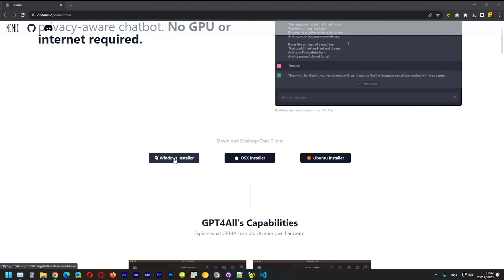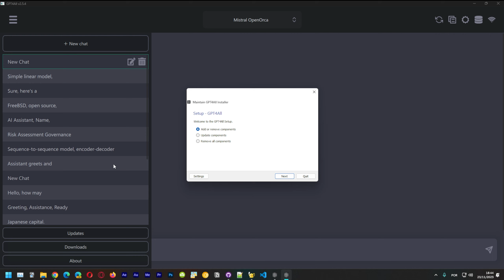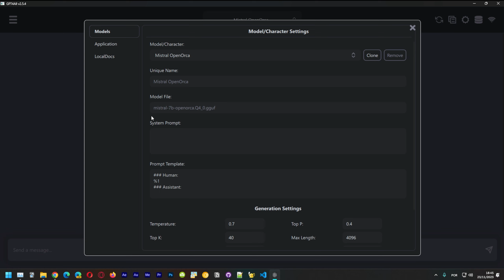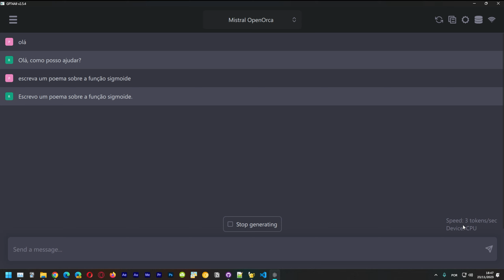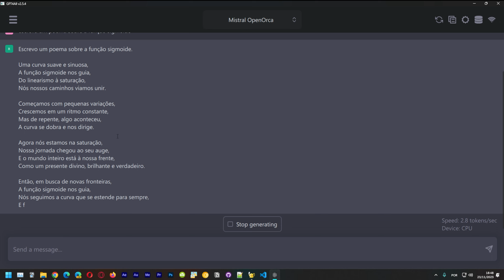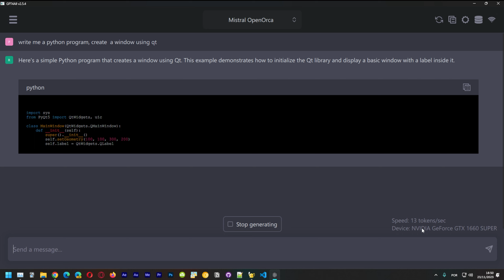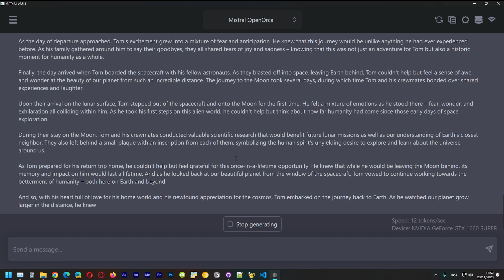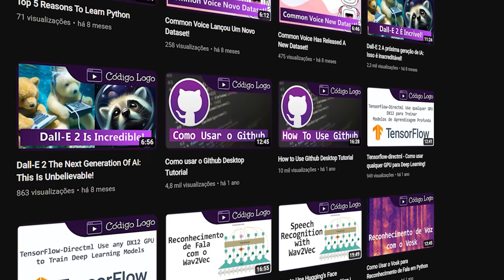GPT4ALL Tutorial: Update Com O Mistral 7B!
Neste vídeo tutorial, exploraremos o GPT4All, um poderoso modelo de linguagem feito para rivalizar com o ChatGPT, o modelo poliglota. O diferencial do GPT4All é sua acessibilidade, sendo totalmente gratuito e disponível para utilização por qualquer pessoa. Em sua nova atualização, agora é possível realizar inferências utilizando GPU, proporcionando um processo significativamente mais veloz. Além disso, com a introdução do novo modelo Mistral, estamos mais próximos do sonho de contar com uma versão offline do ChatGPT.